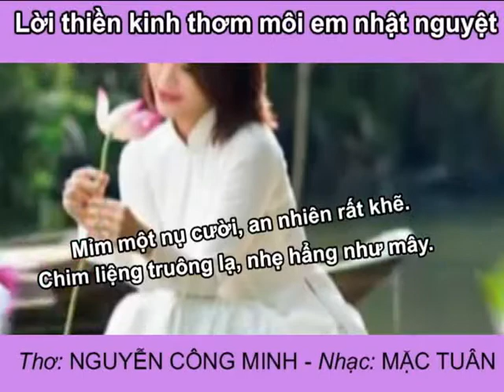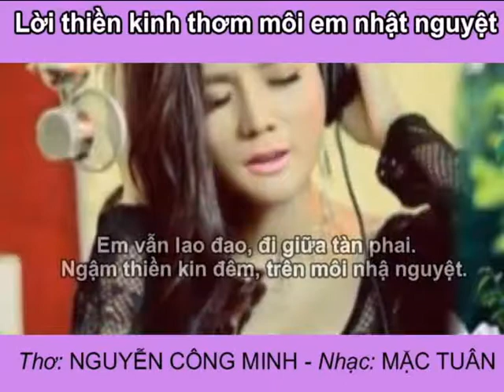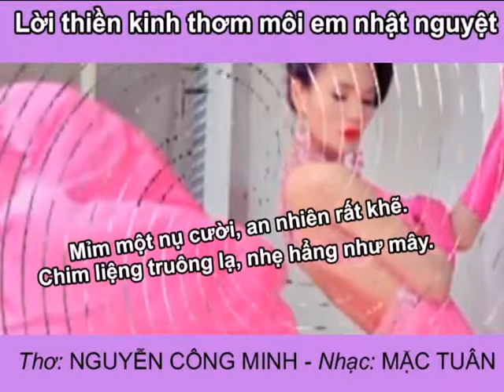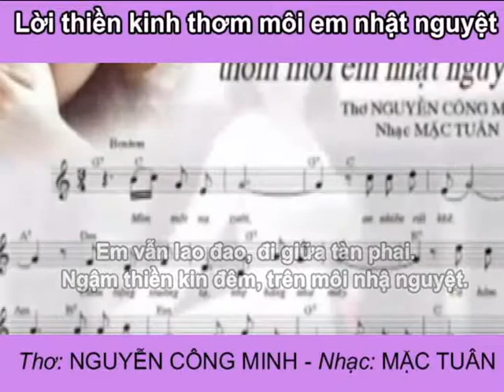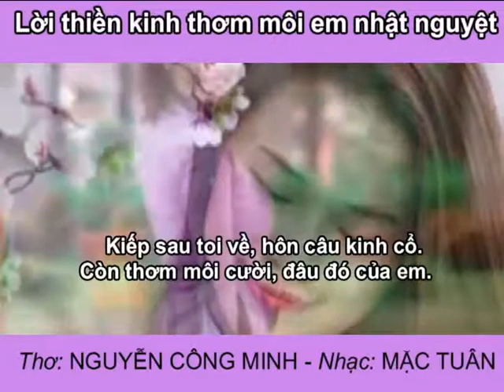LỜI THIỀN KINH THƠM MÔI EM NHẬT NGUYỆT - MẶC TUÂN